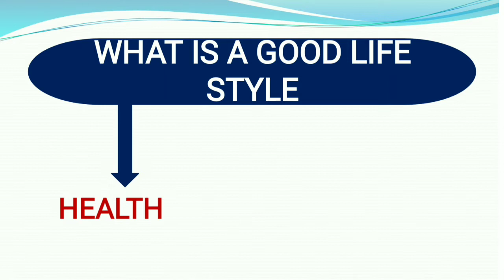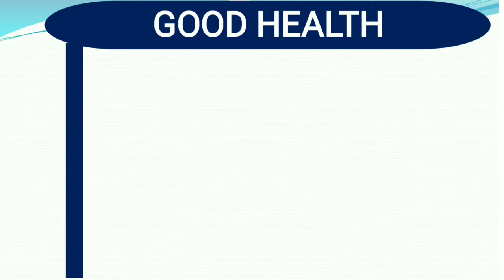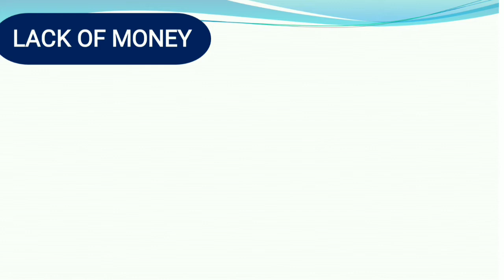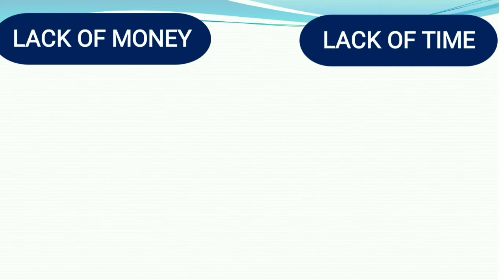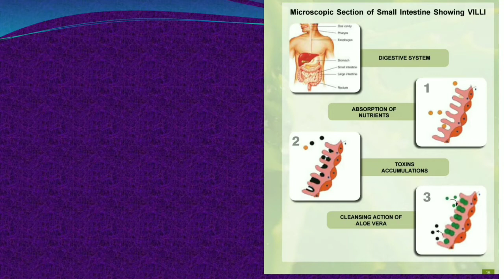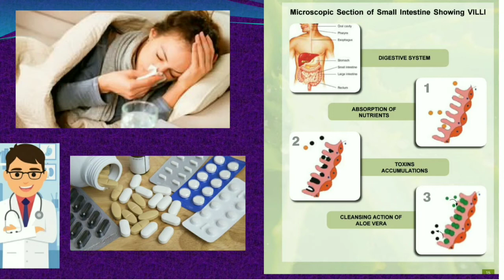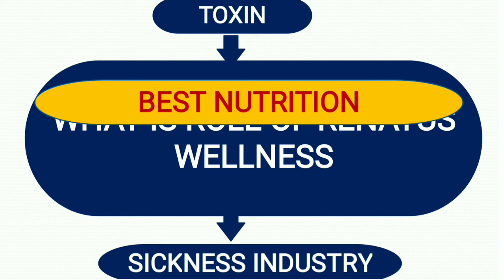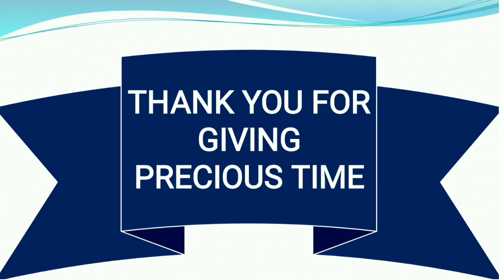RENATUS NOVA BUSINESS PART 7। ONLINE HOME BASED ONLINE । NETWORK MARKETING। MLM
Join Renatus Wellness private limited
With team flag

तीन फ्लैग हर स्टेट से अच्छे लोगों की तलाश में है जो हमारे साथ मिलकर अपने स्टेट से अपना बिजनेस को संभाल सकें हमारे साथ आ कर आपको फुल सपोर्ट मिलेगी ऑनलाइन ट्रेनिंग सिस्टम है और इसके अलावा भी आपको वह सारी सपोर्ट दी जाएंगी जो आपके बिजनेस को बढ़ाने में आपकी हेल्प करेगी